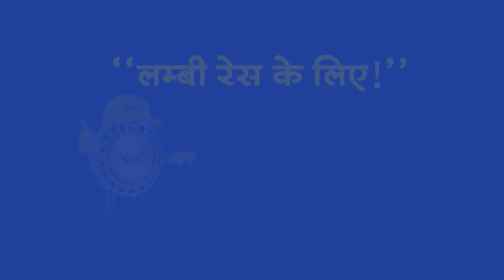Top Headlines: 3:30 PM की बड़ी खबरें | Arjun Munda | Kisan Andolan | Farmers Protest | Delhi | Punjab